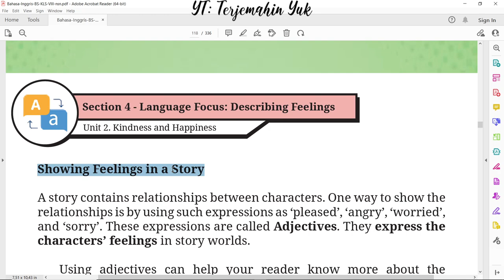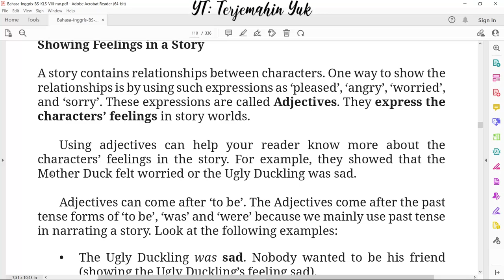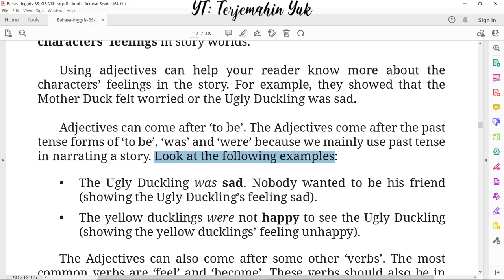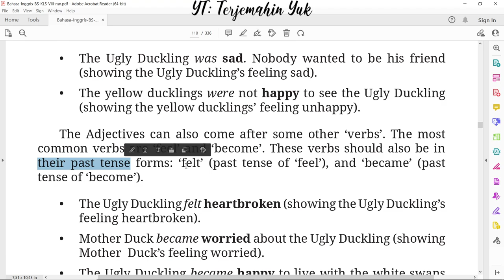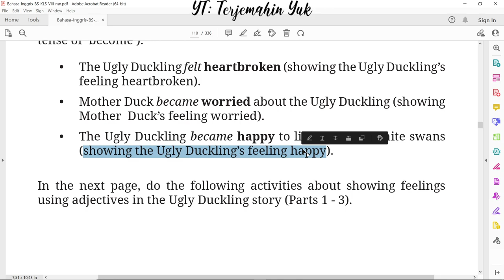Hal. 94 kelas 8 Terjemahan Buku Bahasa Inggris SMP MTS Kurikulum Merdeka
Section 4 - Language Focus : Describing Feelings
Menggunakan Adjectives untuk menyampaikan bagaimana perasaan tokoh dalam sebuah cerita atau teks naratif.

terjemahin yuk
terjemahinyuk
terjemahkan yuk
Kelas VIII
English for Nusantara
kunci jawaban
pelajaran
halaman Belanja di Shopee: